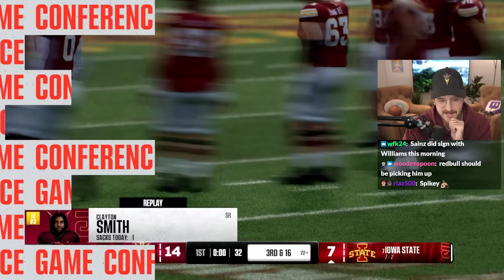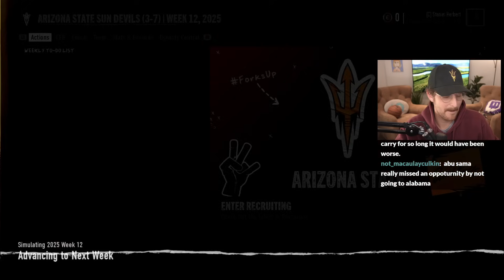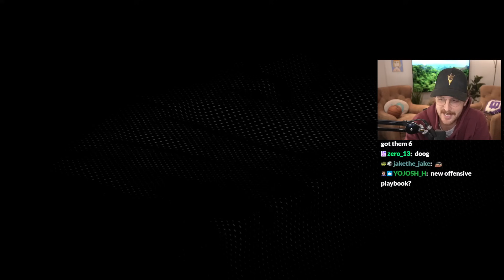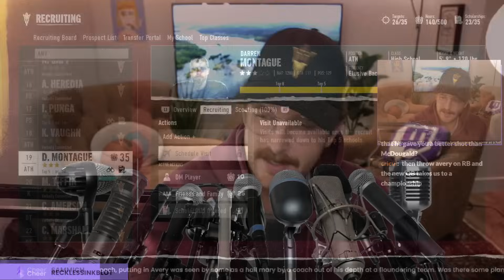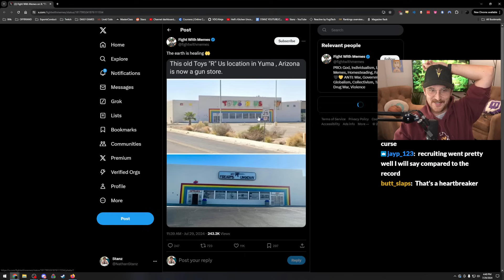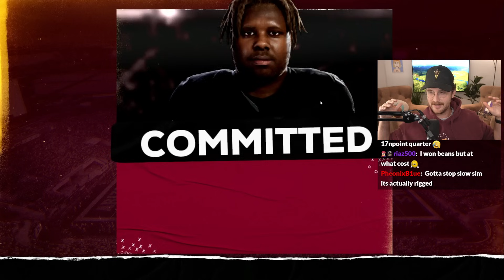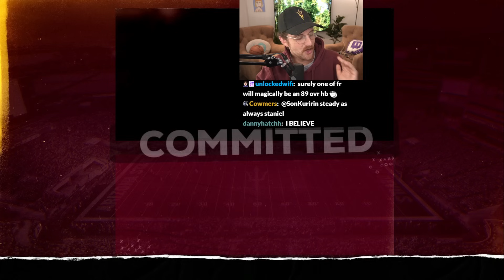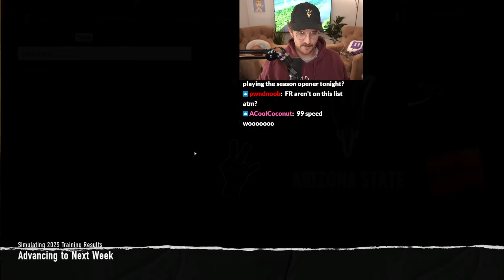They're Trying To Get Me Fired